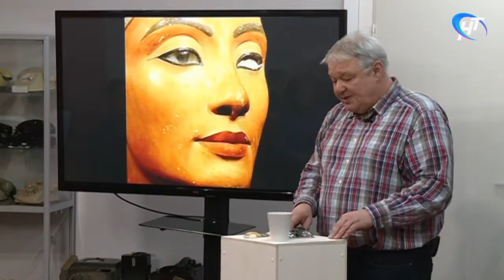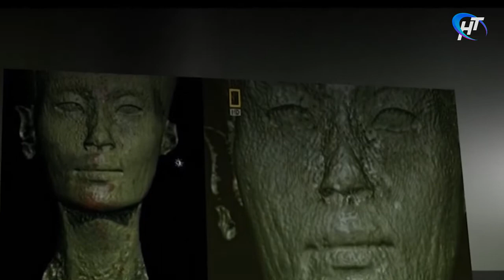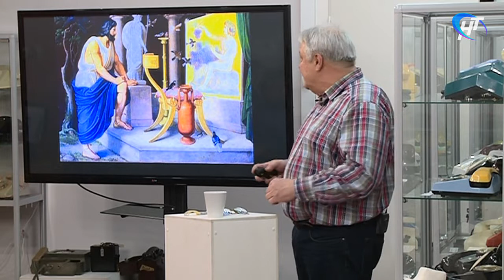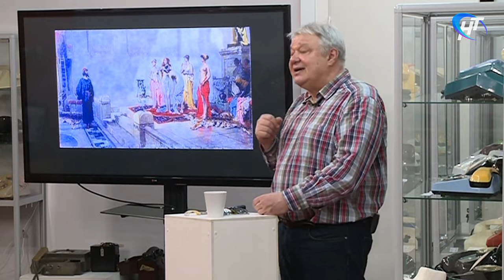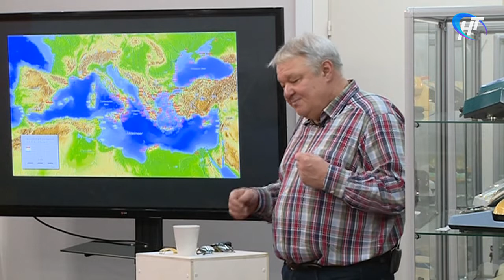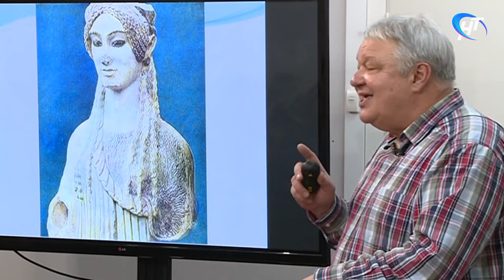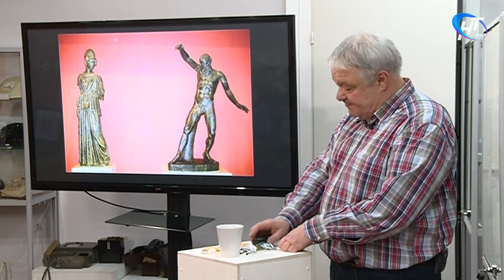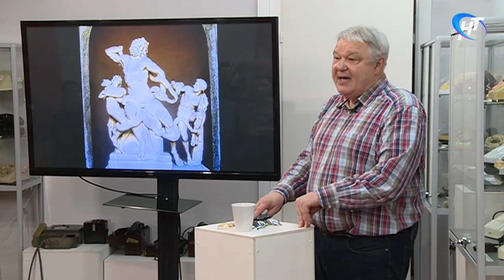Искусство видеть. Выпуск от 14 апреля 2019 года